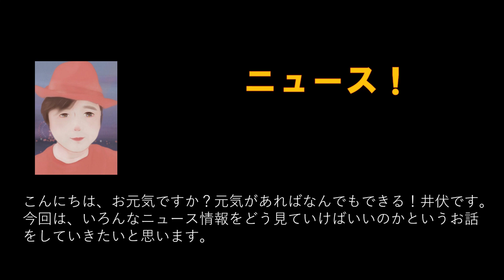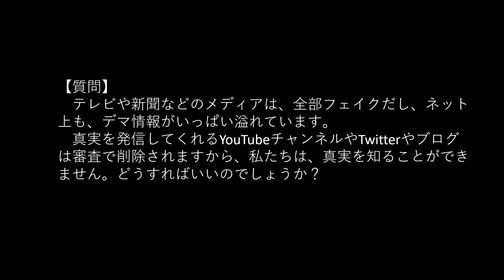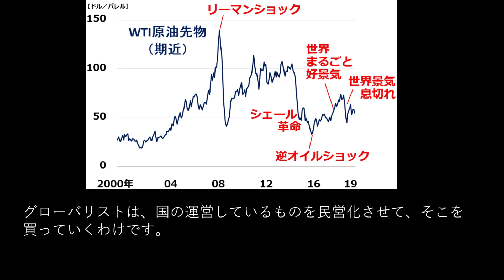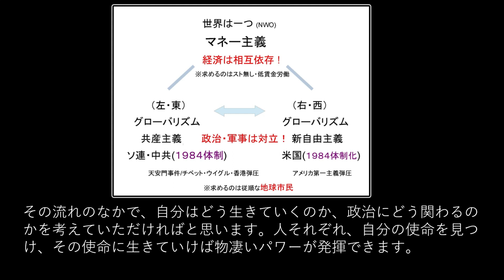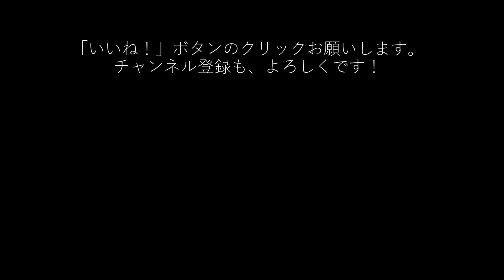【井伏のQ＆A】フェイクニュースやデマばかりがあふれているなかで、私たちはどうやって真実を見つければいいのでしょうか？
どうすれば真実を見つけることができるのでしょうか？

日本の政治家が潰されたとき、
マスコミはその政治家を悪者にします。

それで、多くの人は、
マスコミと一緒になった
「あんな悪い政治家は早く辞めさせなきゃ」
って言いふらします。

しかし、
その裏には、闇の支配者にとって、
その政治家は邪魔な存在だったわけです。

だから消されたのです。

そんなふうに、
裏社会の存在を考えて、
ニュース情報を深読みすれば、
真実が見えてきます。

騙されてはいけません。

ニュースの裏を読みましょう！！

サブチャンネル『レジェンド井伏の世界』へ